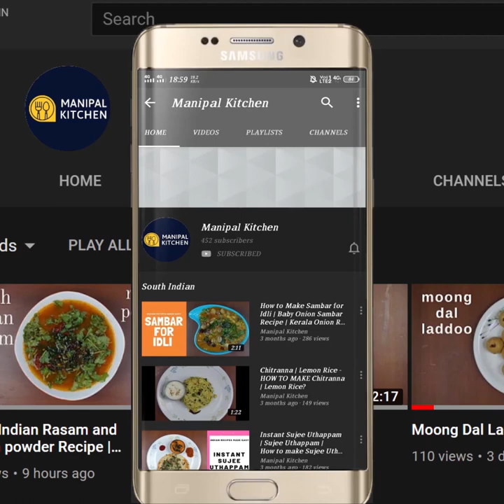DELICIOUS ! Togarikalu sagu|Fresh Tuvar Sagu|ರುಚಿಯಾದ ತೊಗರಿ ಕಾಳಿನ ಸಾಗು ಇದ್ರೆ,ಚಪಾತಿ 10ನಿಮಿಷದಲ್ಲಿ ಖಾಲಿ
1 ಕಪ್ ತೊಗರಿ ಕಾಳು, ಸ್ವಲ್ಪ ತರಕಾರಿ ಇದ್ರೆ , ರುಚಿಯಾದ ತೊಗರಿ ಕಾಳಿನ ಸಾಗು ರೆಡಿ |
Fresh Togarikalu sagu | ಬಾಯಿಗೆ ಹೊಸ ರುಚಿ ಕೊಡುವ, ತೊಗರಿ ಕಾಳಿನ ಸಾಗು ಇದ್ರೆ, ಚಪಾತಿ ರೊಟ್ಟಿ, ಎಲ್ಲ10 ನಿಮಿಷದಲ್ಲಿ ಖಾಲಿ, ಅನ್ನ, ಎರಡು ಬಟ್ಟಲು ಊಟ ಮಾಡಬಹುದು | Manipal Kitchen
Togarikalu in Kannada is Pigeon pea in English and is now in season and available in plenty.  Pigeon peas is one of the most beneficial peas in the legume family and are also called as red gram. It is a good source of protein.  It is heart friendly as well.  It helps in weight loss too.  It boosts energy also has the anti inflammatory properties which help in reducing the swelling in the body.  The quantity of protein in pigeon pea helps in the formation of tissues, cells and bones.  Hence try to include this magic pea in the diet when in season.  I have already shared kurma and pulav and today I am sharing sagu with a couple of vegetables for extra flavour.  Here goes the recipe.
 INGREDIENTS TO COOK :
1. Chopped beans - 1/2 cup
2. Chopped carrots - 1/2 cup
3. Fresh togarikalu - 1 cup
4. Chopped potatoes - 1/2 cup
5. Water - as needed
6. Salt - 1/2 tsp
INGREDIENTS OF SEASONING:
1. Cooking oil - 2 tbsp
2. Bay leaf - 1
3. Cardamom - 1(crushed)
4. Cumin seeds - 1/2 tsp
5.  Curry leaves - a few
6. Chopped onions - 3/4 cup
7. Salt - as needed
8. Turmeric powder - 1/4 tsp
9. Chopped tomatoes - 1/2 cup
10 Byadgi chili powder - 1/2 tsp
11. Coriander powder - 1/2 tsp
INGREDIENTS OF WET MASALA:
1. Fresh coconut - 1/2 cup
2. Green chili -2(spicy)
3. Ginger-garlic paste - 1 tsp(heaped)
4. Chopped onion - 2 tbsp
5. Fried gram/hurigadale - 2 tbsp
6. Cloves - 4
7. Cinnamon - 1/2 " piece
8. Poppy seeds - 1 tsp
9. Coriander leaves - 2 tbsp
 PROCEDURE: Wash and chop all the veggies and transfer to cooker and adding required quantity of water and salt cook till soft.  Add coconut, green chili, ginger-garlic paste, chopped onion, fried gram, cloves, cinnamon, poppy seeds and coriander leaves to the blender bowl and adding water as needed grind it to a fine paste and keep it aside.  Cook chopped florets in a separate pan adding water, salt and turmeric powder.       Place a wide pan with 2 tbsp cooking oil on low flame  and on heating add bay leaf, cardamom,  cumin seeds to it.  When it starts to crackle, add chopped onion and salt as needed to the dish , turmeric powder and  fry till onions are well fried as shown in the video.  This gives a good flavour to the dish. Add chopped tomatoes and fry till it turns mushy.  Add byadgi chili powder, coriander powder and fry till aromatic.  Add grind masala to it and also little water and fry till aromatic on low flame.  Add Cooked veggies from cooker and also florets cooked from pan and give a good mix on low flame.  Add vegetable stock and mix and cover and cook on low flame for 5 minutes.  After 5 minutes one can see the dish boiling and turns aromatic.  Now yummy togarikalu sagu is ready.  Garnish with chopped coriander leaves and is ready to relish with chapati, roti and puri too! yum yum!!
SERVES: 3-4
Other Related Links On This Channel:
4. (wheat atta garlic lachcha /layered paratha)
5. (Togarikalina pulav/Pigeon pea pulav)
6. (Eaasy rava laddu without pakam)